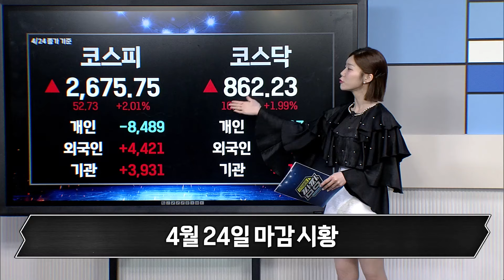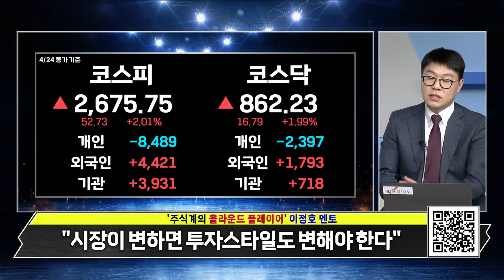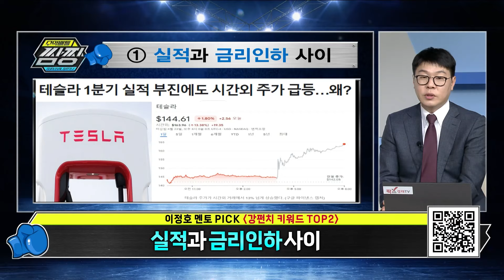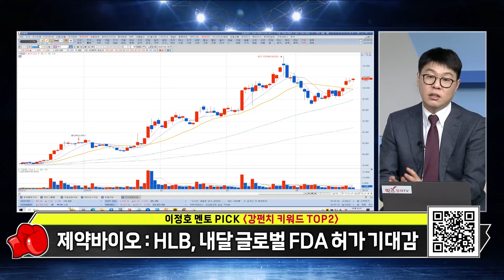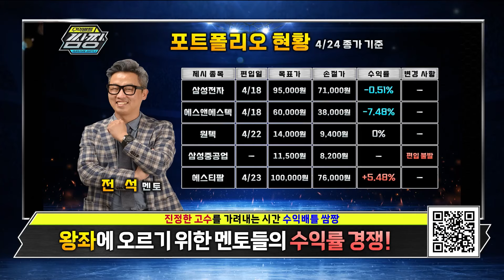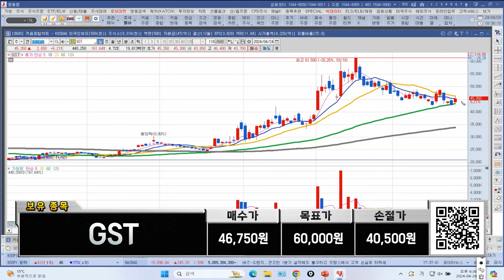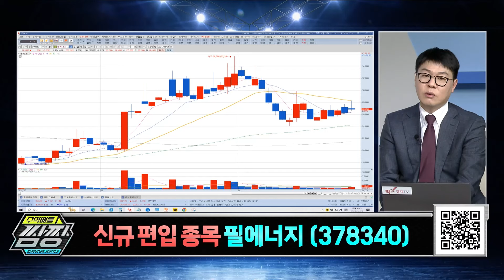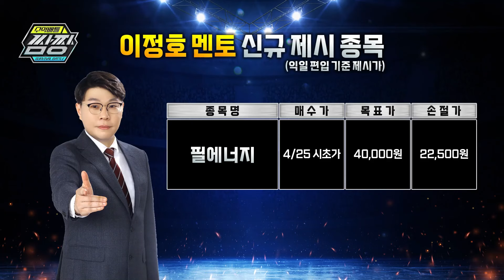[팍스탁] ①실적과 금리인하 사이 ②포트 다각화 필요성 / 필에너지 / 호(好)Bro 이정호 멘토 / 수익배틀쌈짱 20240424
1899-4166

팍스밀키트(수) 08:30~09:20
수익배틀 쌈짱 (월) 18:00~19:00